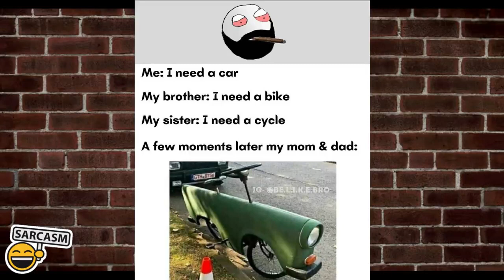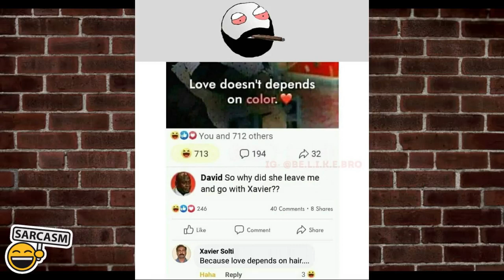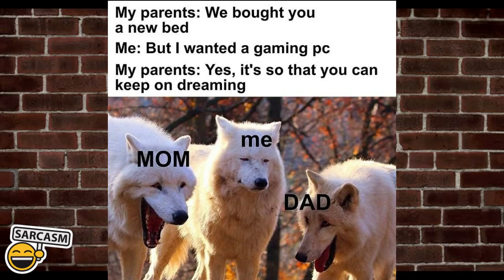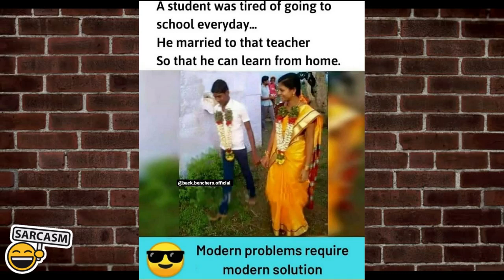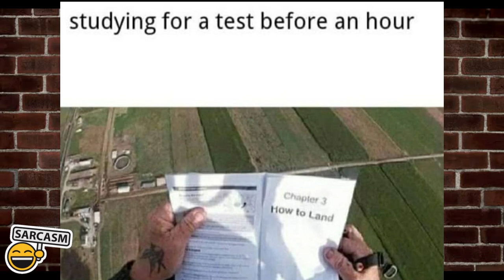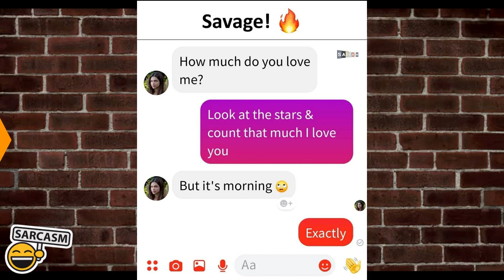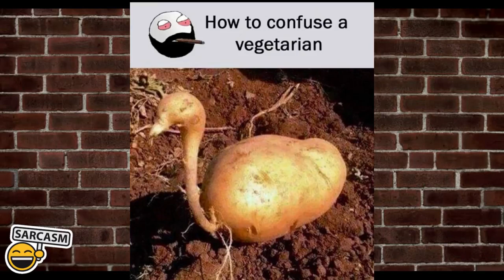Memes Club's Funny Memes | Fusion Memes | Fusion of Memes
Funny Memes Which make  you Laugh 🤣 #191 | Memes Club

-- KEYWORDS --

Memes Club
Fusion Memes
Fusion of Memes
Funny Memes
Trending Memes
Legend Memes
Dank Memes
Wtf Memes
Meme Boy
Indian Memes
Carryminati Memes
Clean Memes
Mrx Memes
Boys Memes
Pubg Memes
Comedy Memes
Memes on boys
Gaming Memes
School memes that only students will understand
Hilarious Memes
Memes on girls
Girls Memes
Ipl Memes

-- IGNORE THIS --